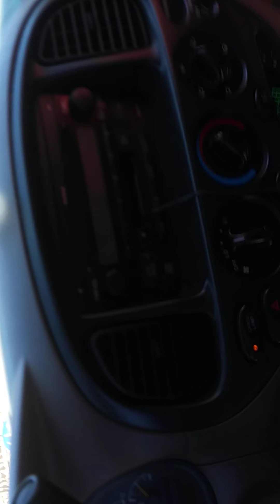May 6, 2020